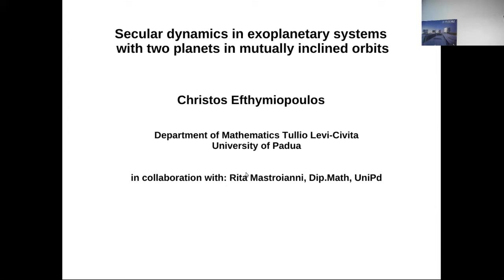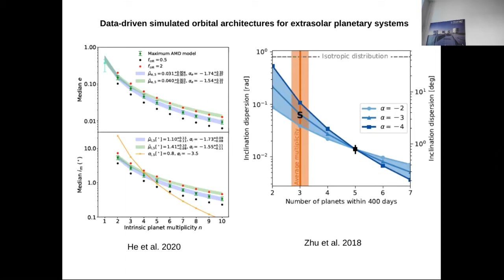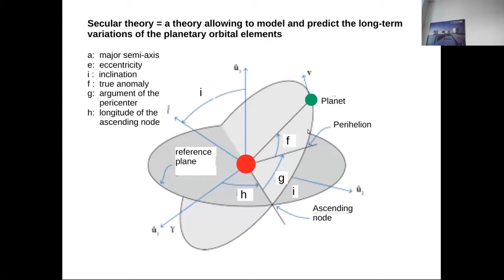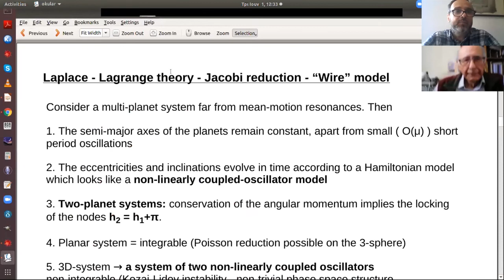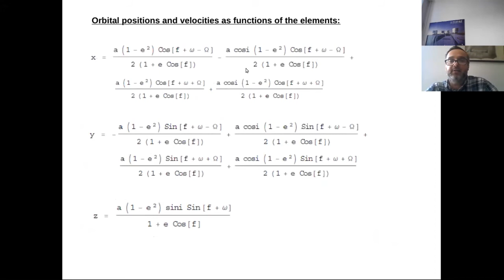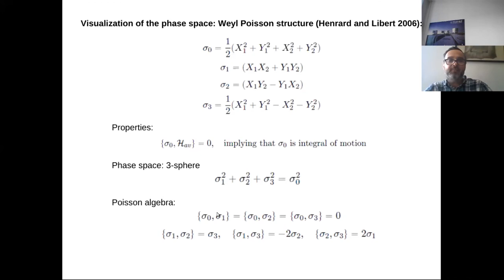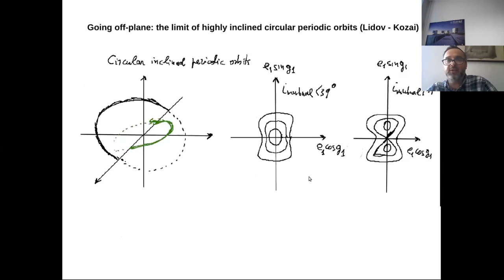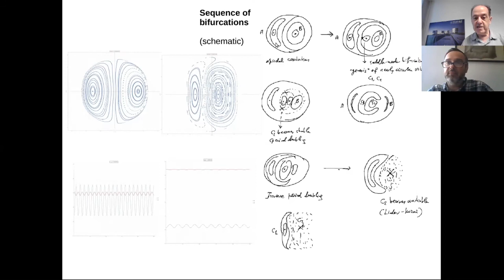Secular dynamics for exoplanetary systems with two planets in mutually inclined orbits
1/6/2021
Christos Efthymiopoulos
Department of Mathematics Tullio Levi-Civita, University of Padua
(Work in collaboration with Rita Mastroianni)

The discovery of several extrasolar planetary systems with more than one planet in a 3D orbital architecture poses new and challenging questions in a classical field of celestial mechanics, namely the analysis of the long-term dynamics based on the secular equations of motion. In the talk we will discuss several theoretical approaches to the construction of the secular Hamiltonian, as well as how such approaches can help us constrain the parameter space in which stable orbital configurations can exist. Finally, we will discuss the pertinence of these approaches to observational data about extrasolar multi-planet systems.